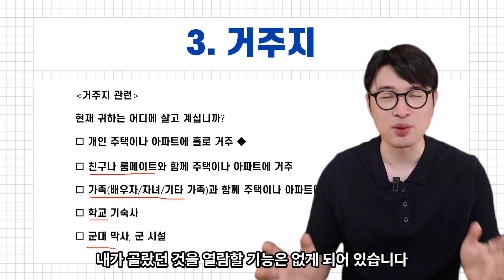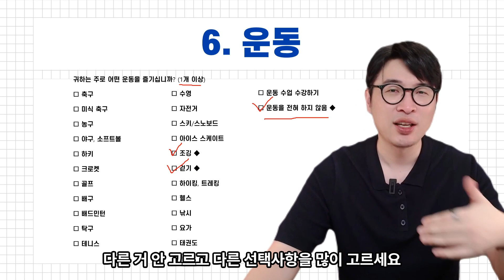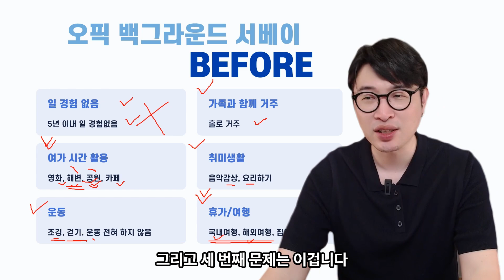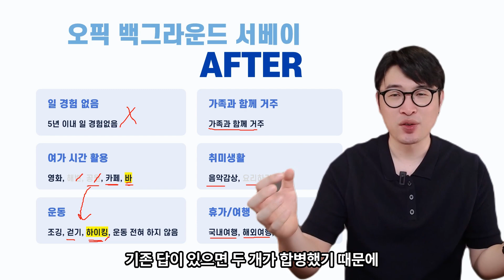오픽 백그라운드 서베이 2023년 최적의 세팅법!! 문제가 쉬워져요(공원가기, 해변가기 고르면 주목)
📢강지완쌤과 함께 소통하며 공부하는 카톡 오픈채팅방
오픽 백그라운드 서베이를 중복된 문제가 6개가 나오는 것을 피하는 법!!
한 항목에서 하나만 출제된다를 꼭 알고 가셔야 해요~!!